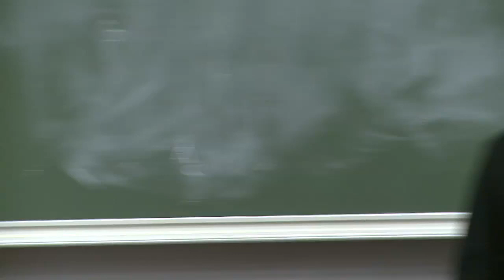(3/4) Directed Questions - SBVPF debates - CMU